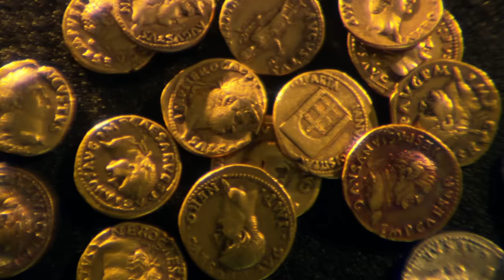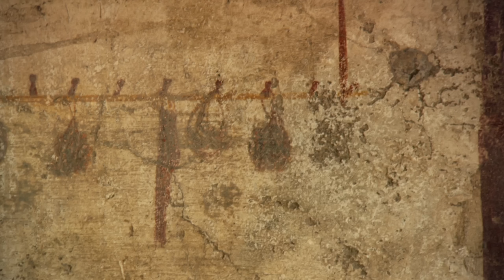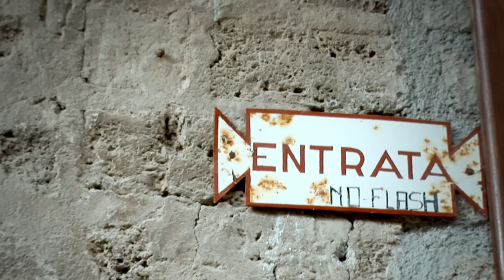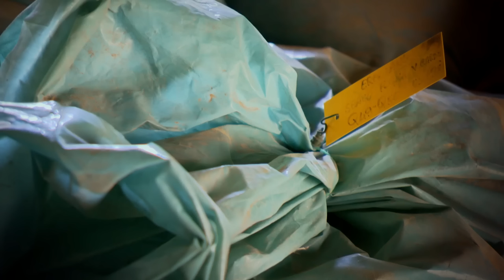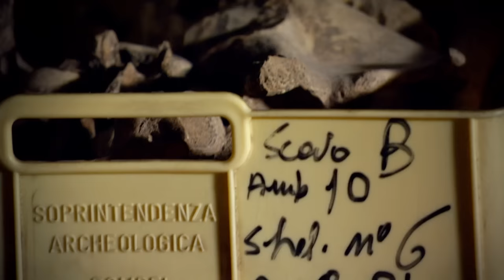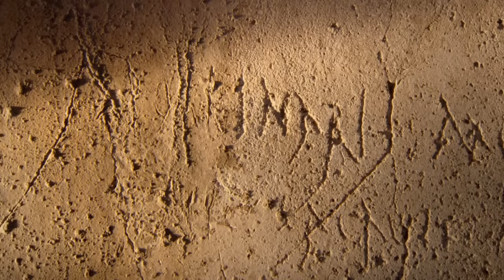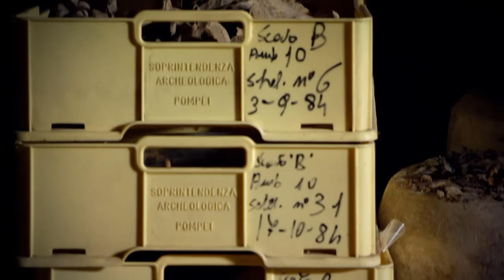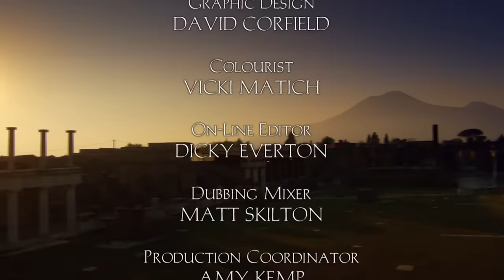What Was Normal Life Like In Ancient Pompeii? | Life and Death in a Roman Town | Unearthed History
We all know about the eruption of Mount Vesuvius that destroyed Pompeii in 79AD, and about the victims who have been frozen in time forever, but do you know what the lives of these people were actually like? Join esteemed historian Mary Beard, as she dives into the mystery of Pompeii and celebrates the life of the ancient city.